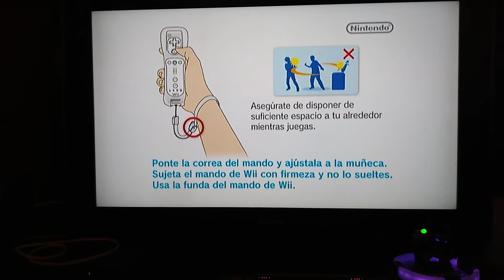Skylanders GIANTS - Gameplay 1 (Tree Rex, Cynder y Jet Vac)